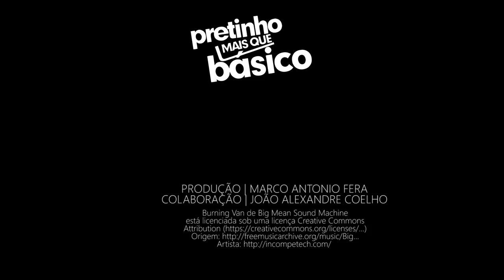Yzalú | FEMINISMO NEGRO, ARTE E AUTOESTIMA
Não é só Julho que é das Pretas, é o ano todo!
Yzalú, rapper, compositora e cantora, fala abertamente sobre RACISMO e as questões da MULHER PRETA! Bora ver? Bjs

Dê joinha no vídeo para ajudar o Pretinho!